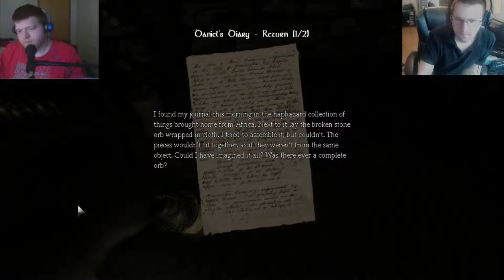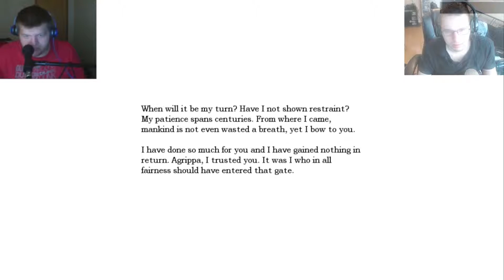Amnesia Walkthrough/Gameplay Part 4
what you guys have been waiting for . I hope you all enjoy this amnesia walkthrough/gameplay series.